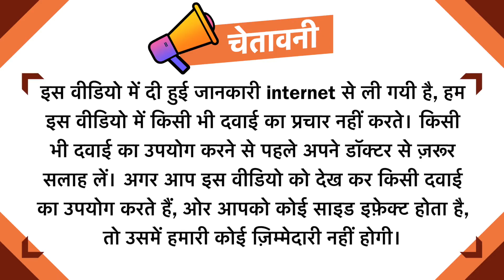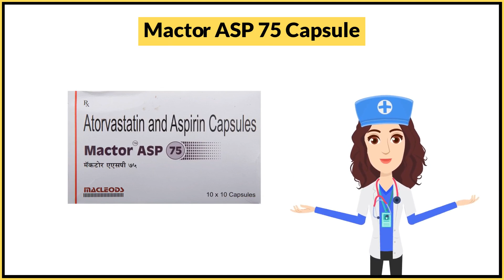Mactor ASP 75 Capsule Uses in Hindi | Side Effects | Dose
Mactor ASP 75 Capsule Uses in Hindi | Side Effects | Dosage